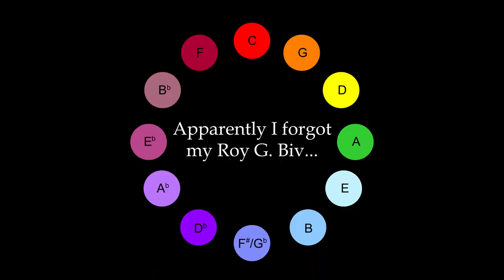Scriabin's Synesthesia | What Colorful Music "Looks" Like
What do color and music have in common? For some people, a lot more than you'd think! In this week's video we talk about the phenomenon of synesthesia, and learn about Scriabin's attempt to share some people's unique connection between color and sound with the rest of the world.

Lotus Land Op. 47 no 1 - Cyril Scott
Etude in C sharp minor Op. 2 no 1 - Scriabin
L. 117  - III. Le vent dans la plains - Debussy
L. 113 - V. The Little Shepherd - Debussy